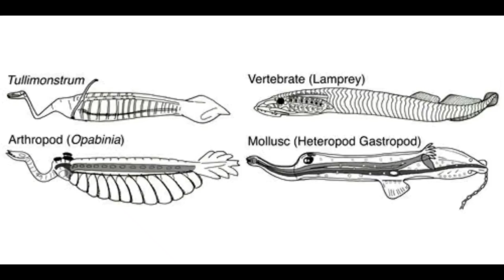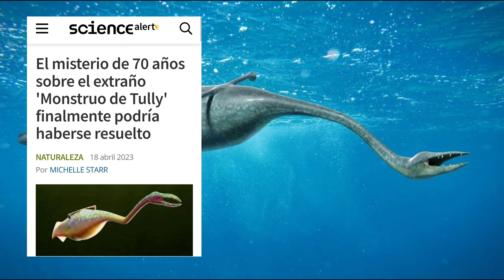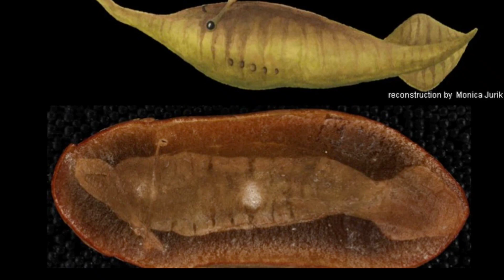⁉️El MISTERIOSO MONSTRUO DE TULLY ¿Qué cosa es? 🤨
⁉️Más tela que cortar! Novedades del ESPANTOSO MONSTRUO DE TULLY 🤔

Música  La leyenda del Rey de Whitesand